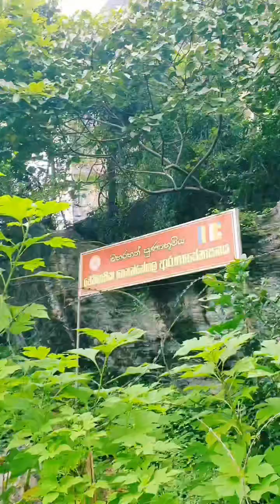මේ බලන්න පුදුම ලස්සන පන්සලක් (හෙනන්නෙගල.)මේ අපේ රටේ. සාධූ සාධූ සාධූ 🙏🙏🙏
GICWmAD972uJ7IgBAObJVNz6luJvbmdjAAAF.mp4